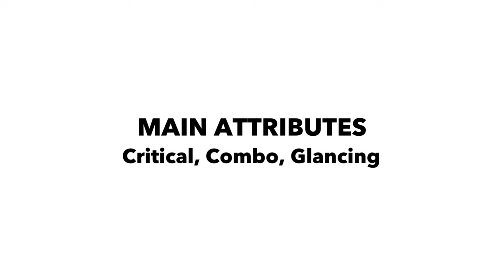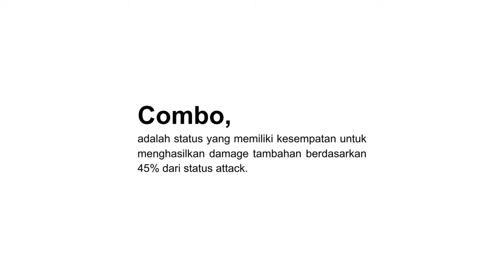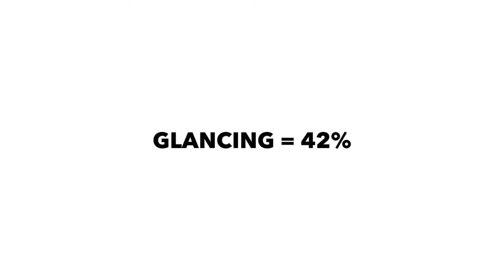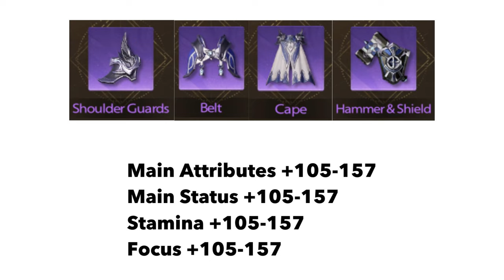BAHAS TUNTAS STATUS PENTING SEMUA CLASS - Tarisland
Kali ini gw mau ngebahas semua status penting yang ada di tarisland.

Tarisland adalah game bergenre MMORPG classic open world crossplatform  yang bisa dimainkan di PC dan Mobile.

0:00 Penjelasan
0:21 Apa itu Main Status & Attributes
2:35 Stats Utama Setiap Class
3:26 10 Random Attributes Wajib
7:29 Empower? Arcane Ash? Tempering?

TOPUP MURAH & TERPERCAYA DI WINTOPUP.COM !!
Tersedia Banyak Game : Dragon Nest 2, Seal M , Ragnarok Origin, Undawn, Genshin dll